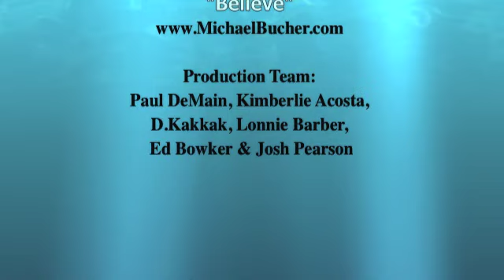Native News Update December 2, 2010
The latest edition of the Native News Update from the studios of IndianCountryTV.com with host Kimberlie Acosta.

Today's stories include: Update on the Aquash murder trial - Cobell settlement passes the House of Rep. - Slippery elm relieves common cold symptoms - Painter, Giovanna Paponetti receives letter from Vatican - Kimberly Norris Guerrero in the new romantic comedy "Algonquin" - Johnny Depp to play Tonto in the "Lone Ranger" remake.